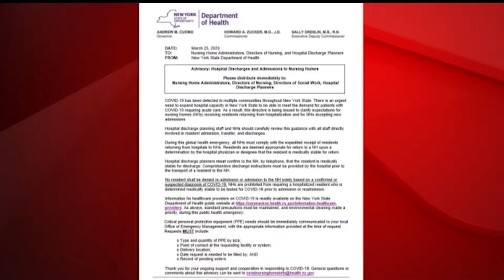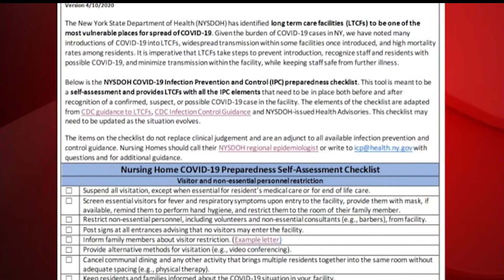Capital Region family reacts to AG report on nursing home COVID deaths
Gone but not forgotten. For Ted Minissale and his sister Cindy Lizzi, losing their mother to COVID-19 back in April has left a hole in their hearts and many unanswered questions.